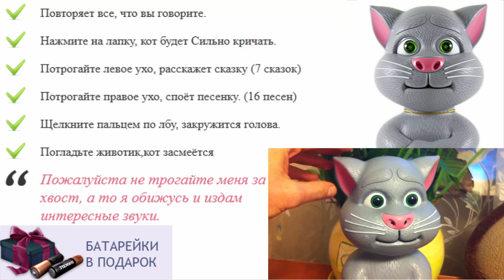Котик повторюшка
интерактивные игрушки попугаи
интерактивные говорящие игрушки
интерактивные игрушки для мальчиков
игрушка для ребенка 2 х лет
игрушка ребенка живущего во взрослом
говорящий кот том повторюшка
игрушка для ребенка 6 месяцев
игрушки для детей в краснодаре
игрушки для детей ютуб
игрушка кот том повторюшка цена
игрушка кот том повторюшка играть
интерактивный кот том игрушка
игрушки для ребенка по месяцам
игрушки для ребенка по возрасту
развивающая игрушка для ребенка 3 лет
мягкая игрушка большой кот
игрушки для ребенка полутора лет
ребенок отбирает игрушки
игрушка для ребенка в машину
игрушки для детей toys
игрушки для детей чернигов
смотреть интерактивные игрушки
говорящие игрушки купить в минске
игрушки для гиперактивного ребенка
роль игрушек в воспитании детей
игрушки для детей ярославль
какой подарить подарок ребенку
купить игрушку ребенку 1 год
что подарить детям на выпускной
как маша повторюшка
акция игрушки детям
игрушка для ребенка
игрушки для детей от 10 лет
говорящие игрушки играть
игры говорящий кот повторюшка
как игрушка миньон говорящий
игрушка для детей как на планшете
игрушки для детей авито
говорящие животные игрушки
как хомяк повторюшка играть
игрушки для детей 10 месяцев
ребенок не играет в игрушки
влияние игрушек на развитие ребенка
игрушки для ребенка в 3 месяца
подарите сказку детям
игрушки для ребенка в 2 месяца
кот повторюшка рыжий
игрушка для ребенка 4 месяца
игрушка кот том говорящий цена
говорящие игрушки повторюшки
павел воля игрушки для детей
интерактивные игрушки furreal friends
кот том повторюшка
игрушки для детей школьного возраста
как хомяк повторюшка купить в екатеринбурге
игрушки для шестилетнего ребенка
попугай повторюшка играть
игрушка для ребенка 9 лет
игрушки для детей недорого
подари песню детям
игрушки для детей спб
что подарить маленькому ребенку
игрушка говорящий хомяк цена
игры кот том повторюшка 2
игрушка для ребенка от 1 года
резиновые игрушки для детей
интерактивная игрушка кот том цена
лучшая игрушка для ребенка 3 лет
интерактивные музыкальные игрушки
игрушки для развития ребенка
ребенок не убирает игрушки
игрушки для детей киев
интерактивные игрушки отзывы